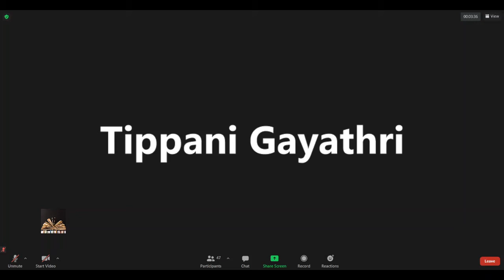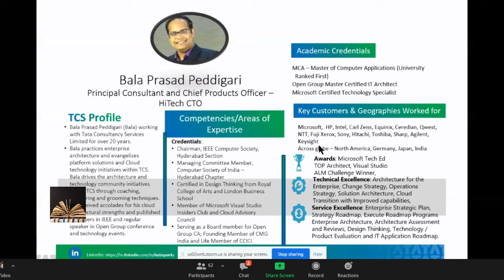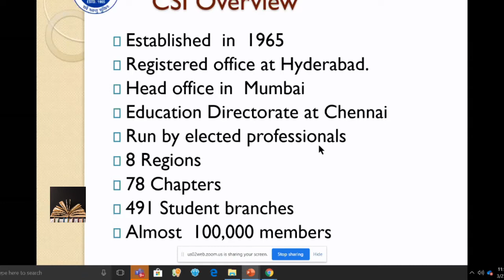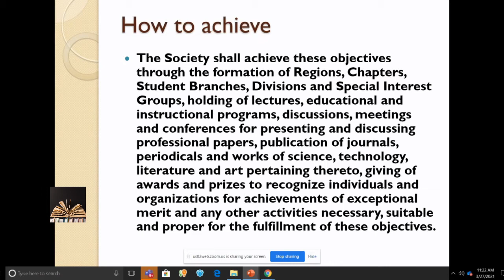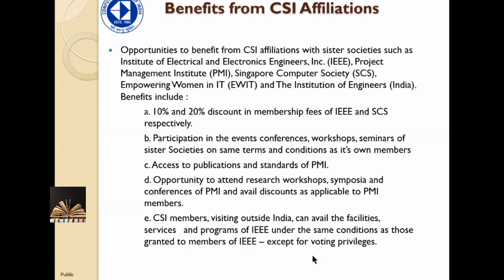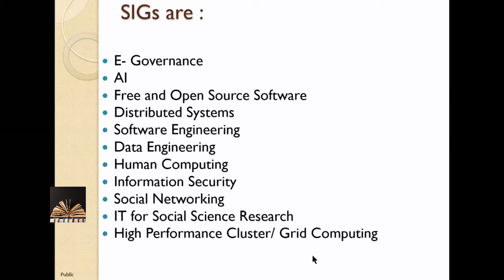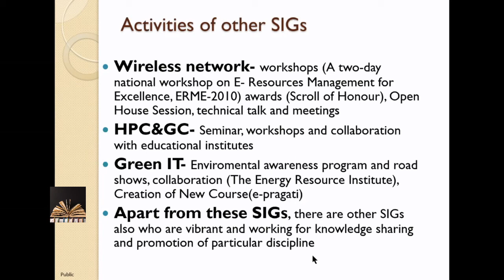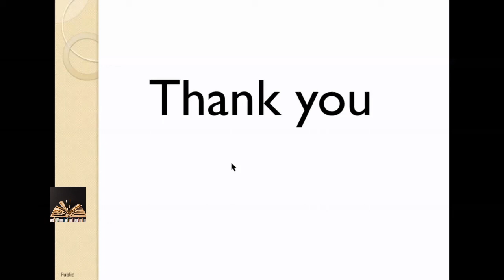A Step towards the Future : CSI (Computer Society of India) Introduction | CSI Student Chapter 2021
Greetings to all the tech geeks and engineers of tomorrow 🧑‍💻
We, at the CSI student chapter, invite you to our first seminar this semester✨
Come join us and take a step towards your success!

"What is CSI? What benefits do you get by joining the CSI? How will it help you in your career?"

Mr. Bala Prasad Peddigari

Chief Products Officer - HiTech CTO Engineering Team at Tata Consultancy Services

A Professional with over 20 years of experience.   Instrumental in Digital Solutions Strategy and influence over 200M USD of business and drive Thought Leadership by driving mind share with customers.

Certifications:
Open Group Certified Master Architect (formerly ITAC Level 2),
TOGAF Certified, Microsoft Certified Business Value Planning Services,
MCTS - .Net Framework 4.0, Data Access,
MCTS - WCF, .Net 3.5,
MCTS - MOSS 2007 Configuration,
Microsoft Office Specialist - Excel 2010

Specialization : Enterprise Architecture, Microservices, API Management, Cloud Business solutions, Performance Engineering and Tuning, Windows Azure, Visual Studio 2012 ALM, SQL Server 2012, Windows 8, .Net Framework 4.0

Credentials
1.  Secretary, IEEE Hyderabad Section
2. Vice Chairman, Computer Society of India, Hyderabad Chapter
3.  Open Group Board India EA Member
4. Computer Measurment Group India, Founding Board Board Member
5. Microsoft Azure Certified Architect
6. Microsoft ALM Challenge Winner (2010)
7. Microsoft Tech Ed - TOP Architect Winner (2009,2010)
8. Microsoft Certified Professional Developer (MCPD) - Web Developer 4
9. Microsoft Certified Solutions Developer (MCSD)- Web Applications